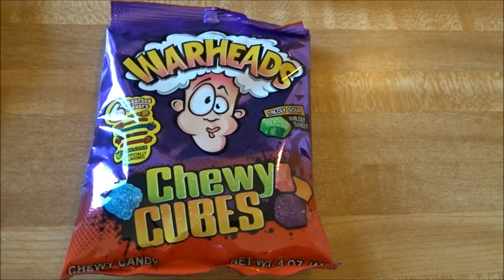TRANSPLANT AND CHALLENGE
Today we transplant a tree and then show you what we were challenged to do by WhatThe? Paranormal!